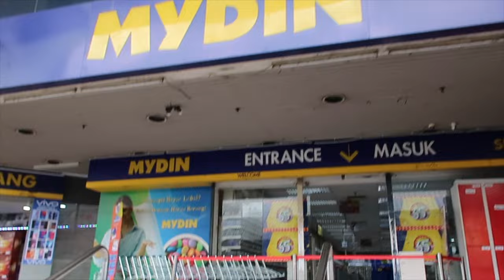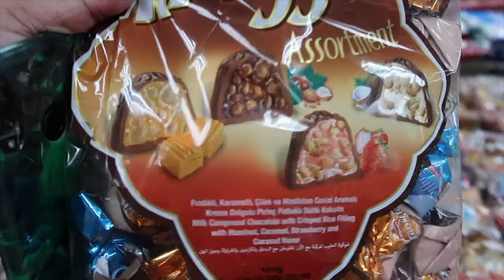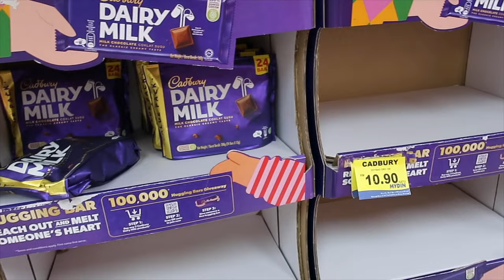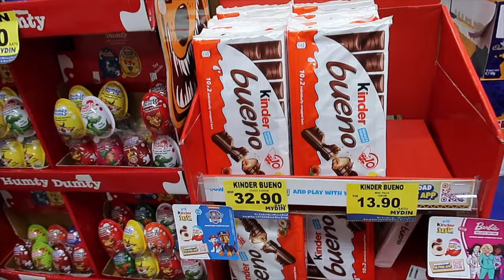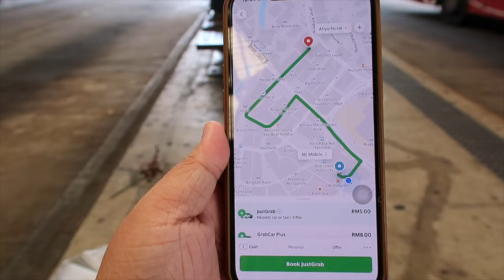Cheap Shopping in Malaysia! | JM BANQUICIO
JM goes to Malaysia!